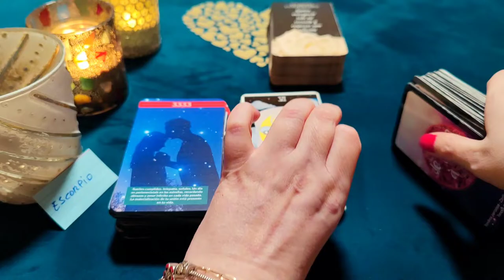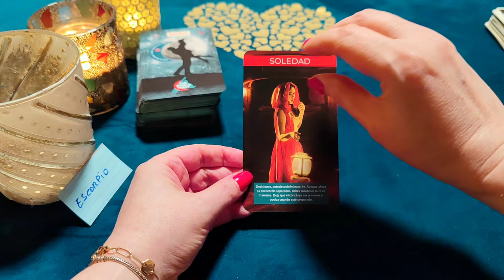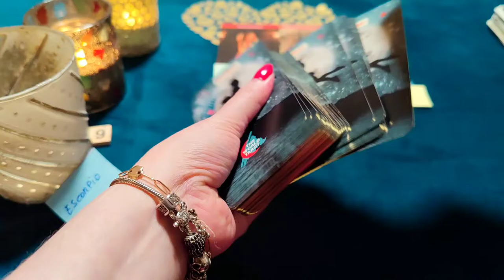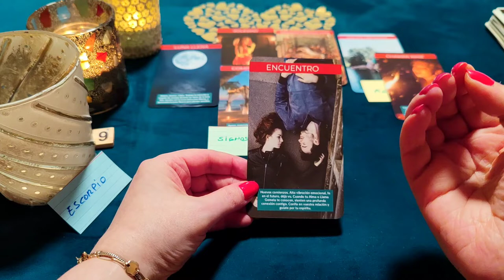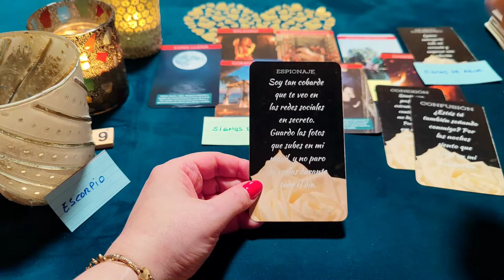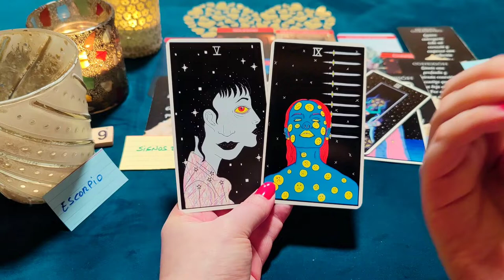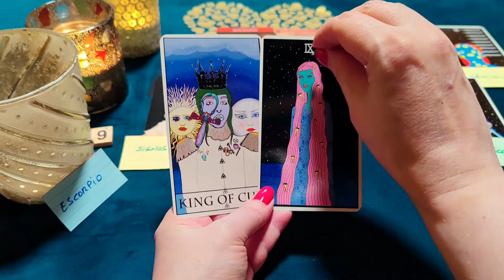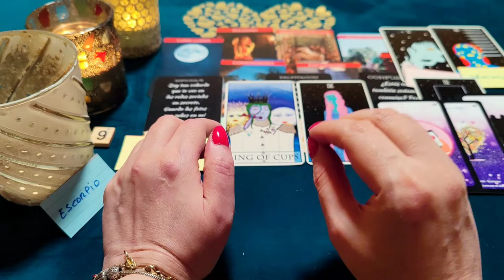ESCORPIO ♏ MI NOCHE MÁS OSCURA Y SOLA SIN TI‼️😱 HORÓSCOPO ESCORPIO AMOR DICIEMBRE 2022 ❤️